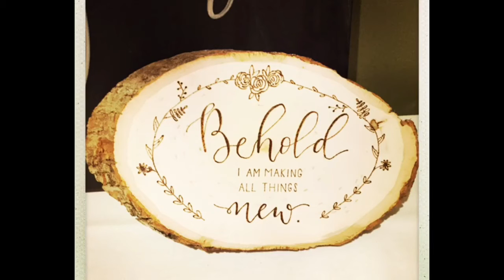Fitch Wedding Highlights!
Lincoln & Jenny Wedding 1-21-17